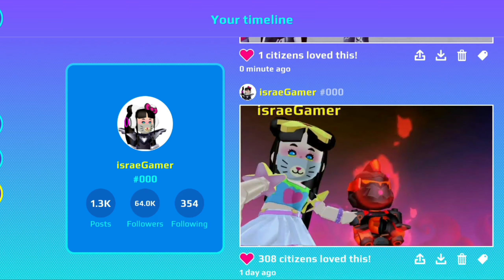تسريبات الألعاب الجديدة القادمة بتحديث ميراكيلوس😱ألعاب أول مرة نشوفها🔥🔥PK XD MIRACULOUS MINIGAMES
الفيس بوك تبعي:
 قناتي للفلوقات :
رابط قناتي الثانية :
رابط قناة اختي دانا :
israe Gamer PK XD
PK XD
باقات شخصيات جديدة ستنزل بالتحديث القادم تحديث ميراكيلوس الجزء 2 PK XD NEW MIRACULOUS CHARACTERS
شخصية جديدة في اللعبة الهروب من غريماس المرعب مستحيل PK XD ESCAPE GRIMACE
متى سينزل التحديث القادم!! وماهو التحديثPK XD NEXT UPDATE SPOILER